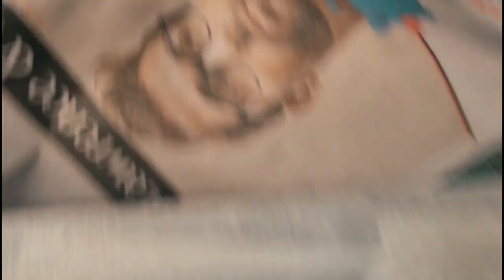MARAZZO Full Body Denting painting in hyderabad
Denting painting